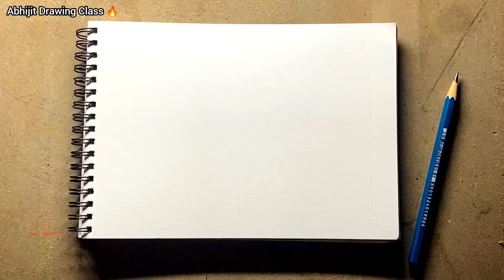How to draw a scenery drawing / beginners student helpful drawing video / oil pastels drawing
pastel drawing, pastel drawing tutorial,
scenery painting,
scenery,